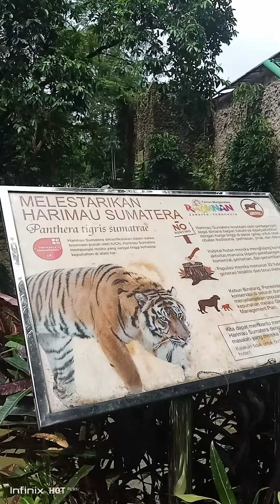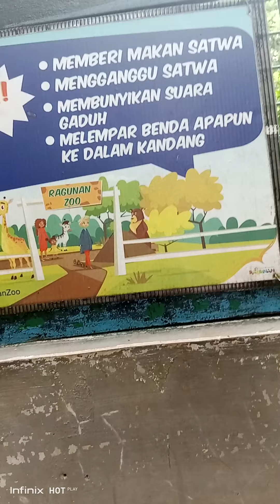Takuut!!! Harimaunya Ga keliatan Gess.